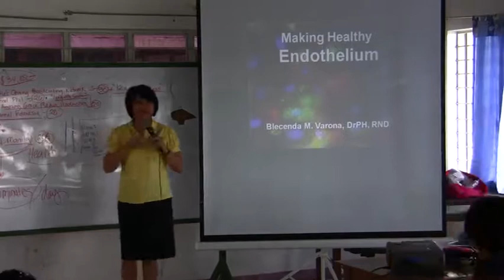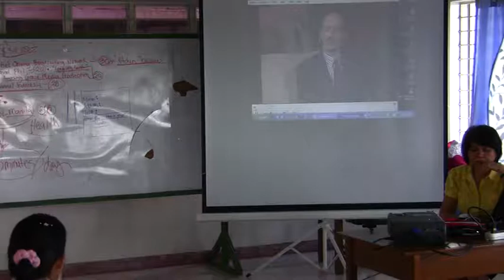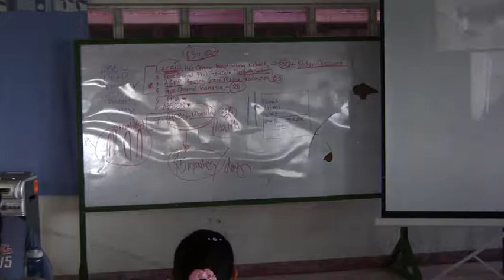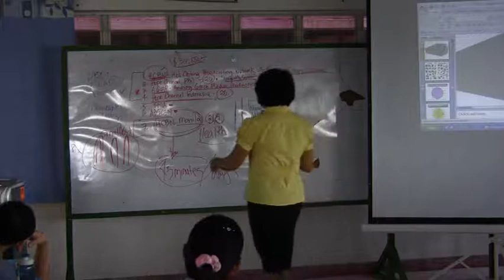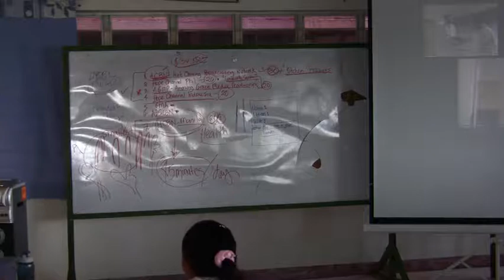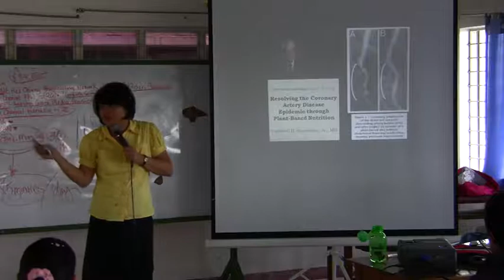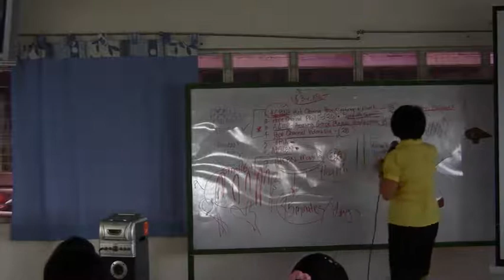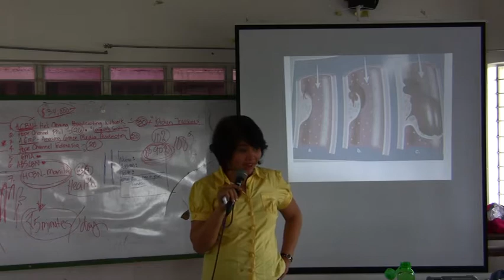pyc2010-Varona_Family-Need_Health_Ministries-20101220-2of4-800x600.mp4